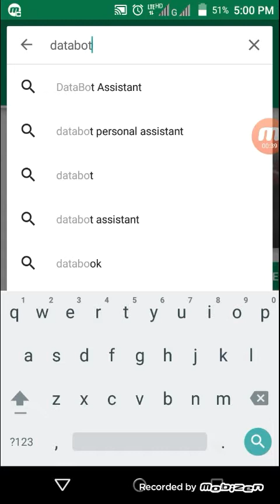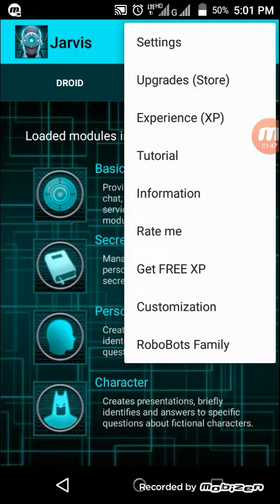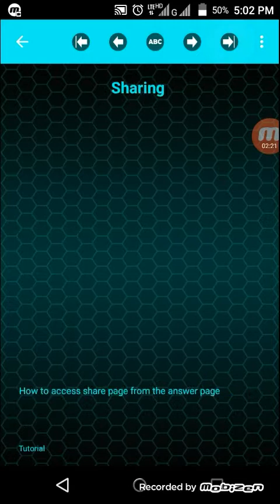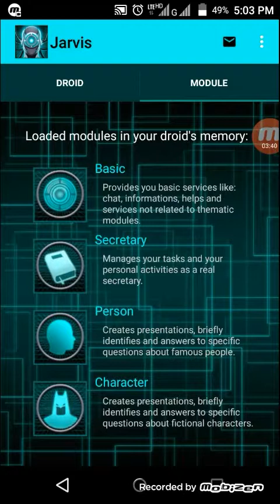Create Your Own JARVIS ( Virtual Assistant ) A. I